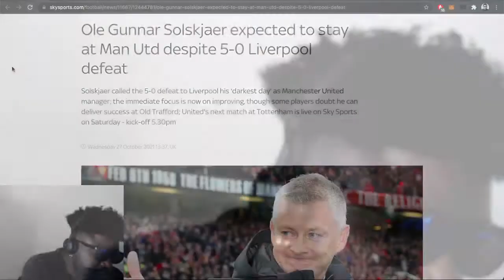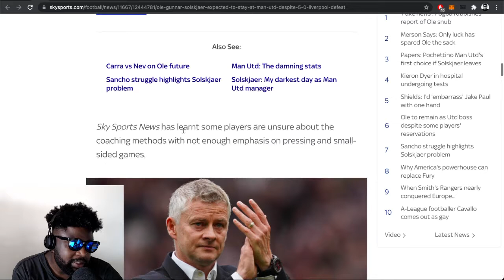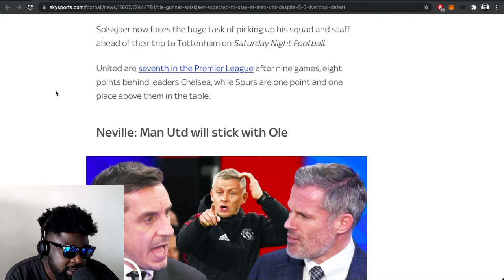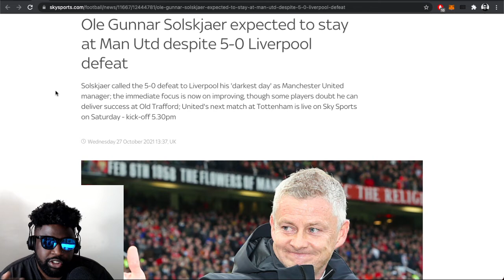Ole Gunnar Solskjaer survives at Man United... but for how long?